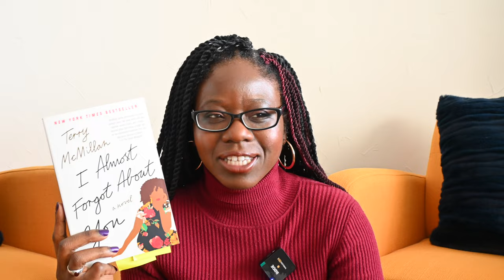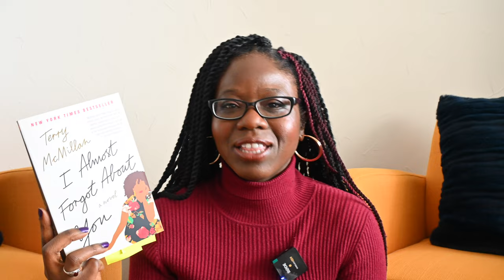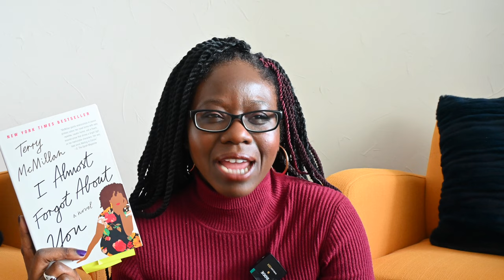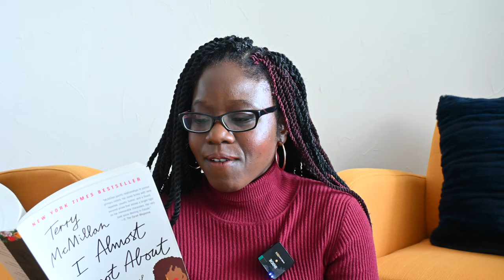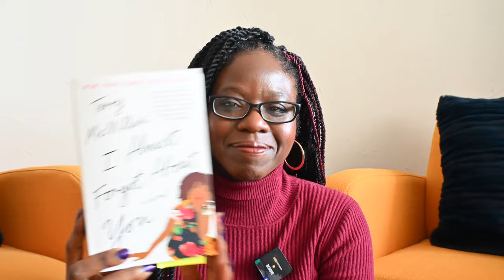Book Review: I Almost Forgot You by Terry McMillan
Review of Terry McMillan's 2016 book, I Almost Forgot About You, about a middle-aged woman who decides to be proactive about finding happiness in the latest stage of her life, and to track down all her old flames for final resolution.